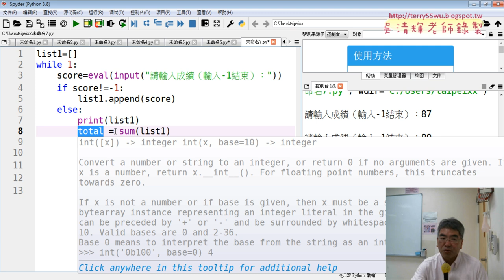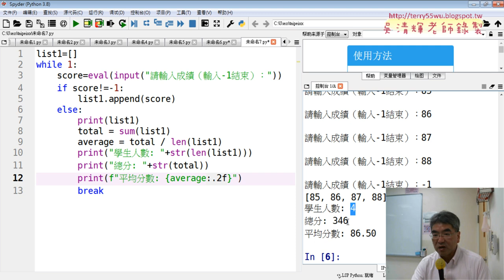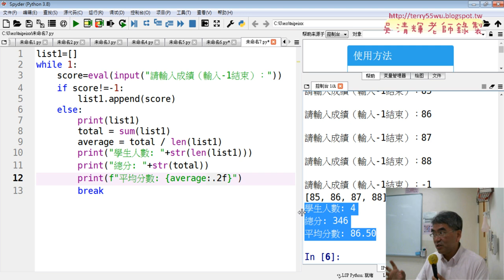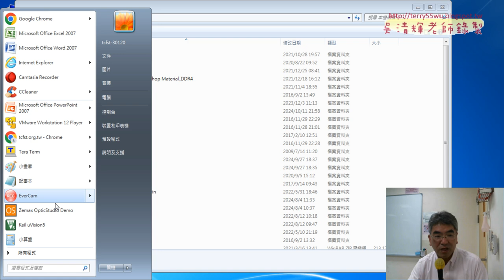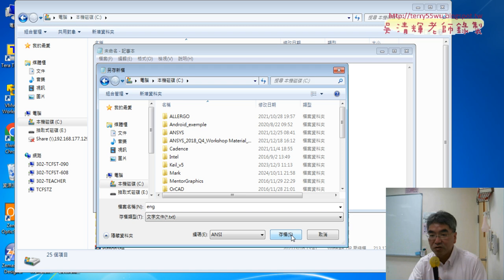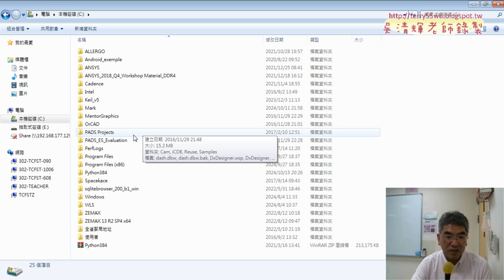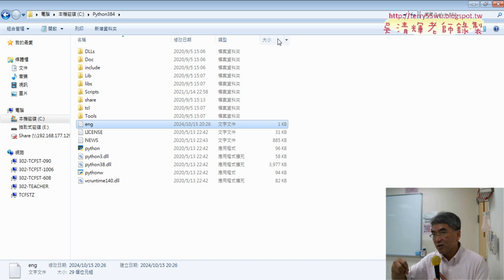05 計算人數總分平均與外部讀取資料